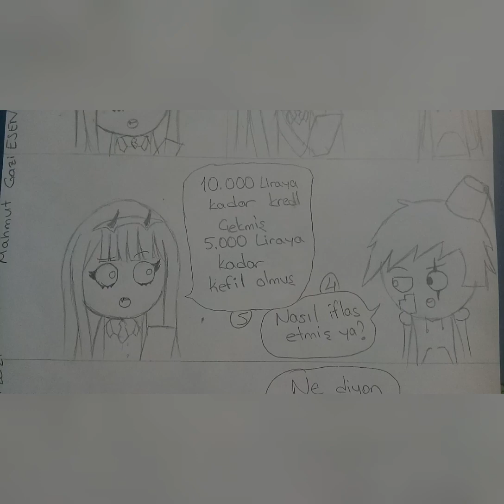Ne diyon amk - Karikatürel Parodi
Darling in the Franxx karikatürle parodisidir